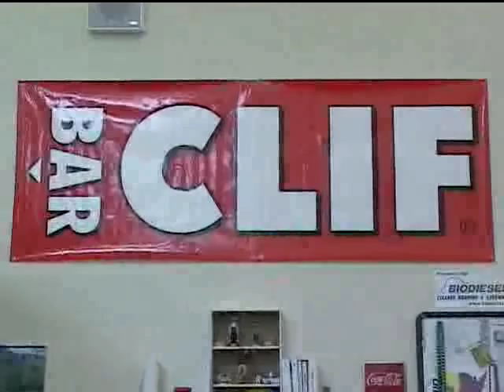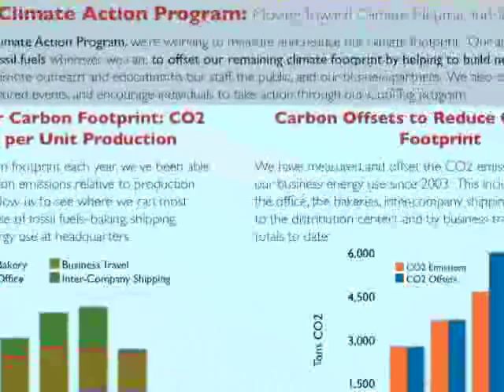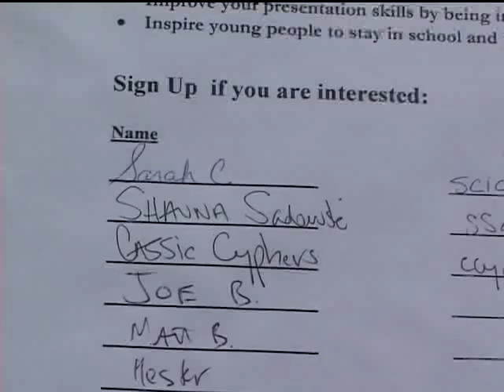Clif Bar & Co.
2008 Business Environmental Award Winner: Acterra Award for Sustainability (Medium Company)